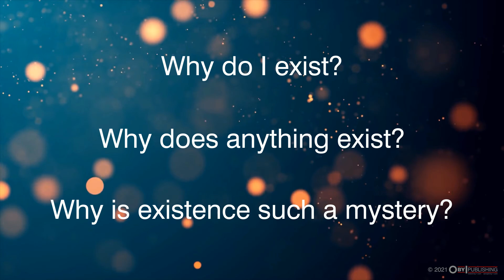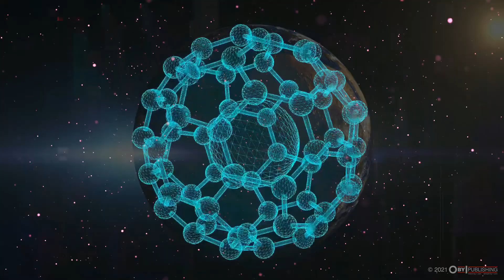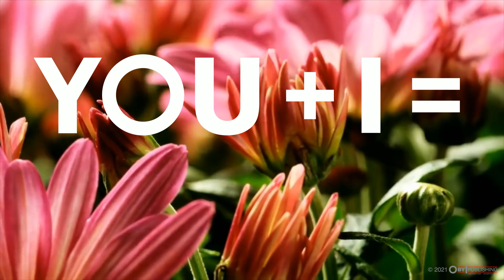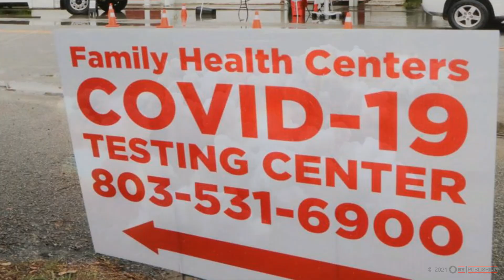What is "0" About? | Theory of Everything? (No Age Restriction)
Enjoy a "Theory of Everything" that has never been presented before.

𝗩𝗜𝗗𝗘𝗢 𝗗𝗘𝗦𝗖𝗥𝗜𝗣𝗧𝗜𝗢𝗡: This is the first in an ongoing series of educational videos chronicling the Evolution of Existence.  In this video, the author known as 𝘌𝘹𝘪𝘴𝘵𝘦𝘯𝘤𝘦 (𝟭) explains what this book titled "𝟬" is about. This is as close as humanity can ever come to a "Theory of Everything" while also delivering a surprising twist to what we call "reality."

Enjoy an existential ride throughout the history of 𝘌𝘹𝘪𝘴𝘵𝘦𝘯𝘤𝘦 from the moment right before singularity all the way up to modern-day humanity - and the horrible future we may soon face.  Humanity is traveling down a path of self-destruction, and as you see unfolding in your online news feeds, we only have a short while to change our direction.

Whatever the outcome:  "𝘌𝘹𝘪𝘴𝘵𝘦𝘯𝘤𝘦 𝘱𝘶𝘴𝘩𝘦𝘴 𝘧𝘰𝘳𝘸𝘢𝘳𝘥.  𝘌𝘹𝘪𝘴𝘵𝘦𝘯𝘤𝘦 𝘵𝘢𝘬𝘦𝘴 𝘤𝘩𝘢𝘯𝘤𝘦𝘴.  𝘌𝘹𝘪𝘴𝘵𝘦𝘯𝘤𝘦 𝘦𝘷𝘰𝘭𝘷𝘦𝘴!"  — 𝟭

𝗜𝗦𝗕𝗡 𝘀𝗲𝗮𝗿𝗰𝗵 𝗳𝗼𝗿 𝘁𝗵𝗲 𝗯𝗼𝗼𝗸 𝘁𝗶𝘁𝗹𝗲𝗱 "𝟬," 𝗯𝘆 𝟭:
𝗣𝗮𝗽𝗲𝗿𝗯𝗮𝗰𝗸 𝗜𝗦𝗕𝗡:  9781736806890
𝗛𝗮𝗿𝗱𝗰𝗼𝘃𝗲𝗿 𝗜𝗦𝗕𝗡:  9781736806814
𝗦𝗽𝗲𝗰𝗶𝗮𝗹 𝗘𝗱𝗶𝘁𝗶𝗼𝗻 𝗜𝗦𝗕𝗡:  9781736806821